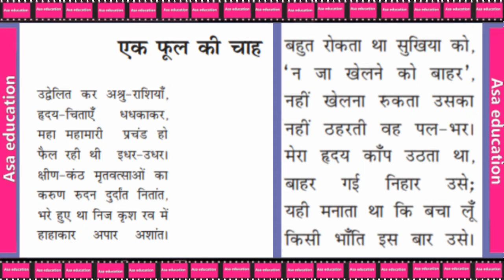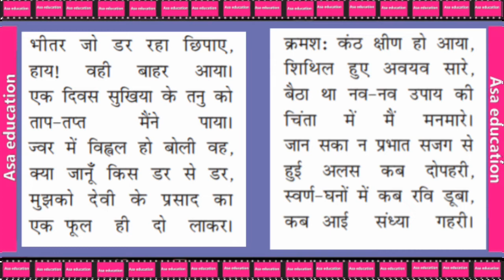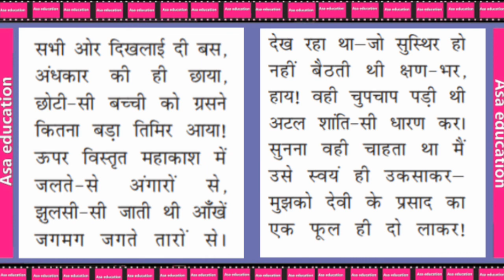Ch 4(Part-1) एक फूल की चाह | Ek Phul Ki Chah (CBSE, Grade 9, Hindi) Hindi Explanation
CBSE-कक्षा -9
विषय - हिंदी
किताब -स्पर्श -पार्ट -1
अध्याय 4-एक फूल की चाह
हिंदी व्याख्या

Subject -Hindi
Book-Sparsh Part-1
Chapter 4- Ek Phul Ki Chah
Series - Hindi Explanation

ASAK-A03